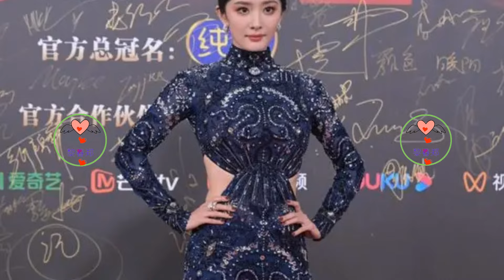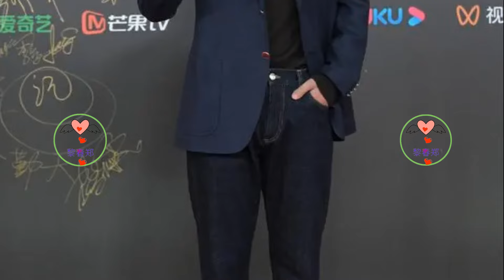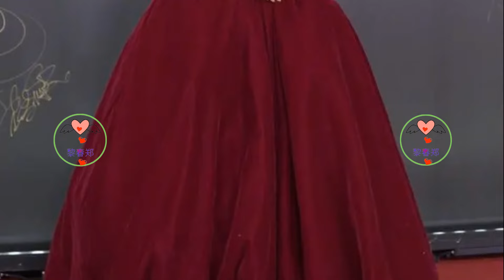微博之夜明星红毯太热闹，谁赢了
一大早众明星就开始了出发图之战，迅速占领微博热搜，到下午的红毯，微博榜单上依然是相关爆词。
《繁花》剧组再合体，宝总带着汪小姐和李李来走红毯了，胡歌唐嫣辛芷蕾三人的造型就像是刚从黄河路吃完饭过来的。
“仙剑三美”美得很稳定，各自都生长出了不同的气场。
杨幂穿着Zuhair Murad 2022秋冬高定，单看裙子属实老气，她驾驭起来还是优雅在线，走出了摇曳生姿的步伐。
刘诗诗穿着Elie Saab最新系列的淡蓝薄纱高定礼服，普普通通没什么新意，但姐的仙气就摆在那。
可以说女明星们为了今天的红毯，争奇斗艳，但效果难评。
宋轶在其他人还在憋大招的时候就出了两套造型，但是精灵造型非常呆滞，加上毫无质感的光影，真不是在影楼拍的吗？
赵露思的斑点小狗礼服是范思哲2023春夏高定，主打一个复古风。
但红毯的她和精修没啥关系，盘发变成披发，氛围没了一半，精修腿长一米八，现实比例五五分，很虐。